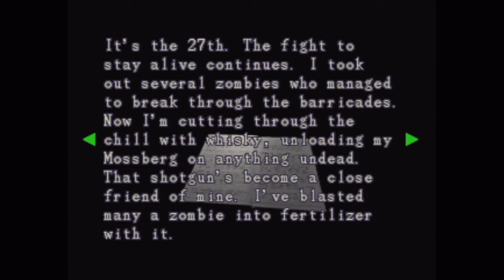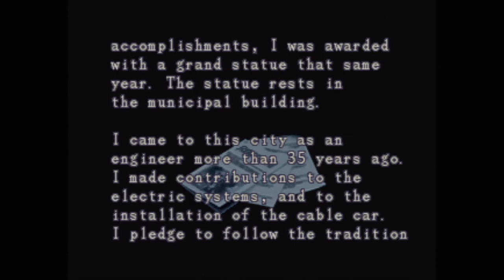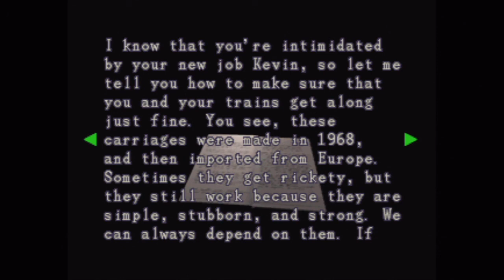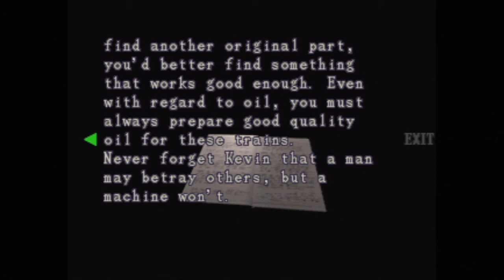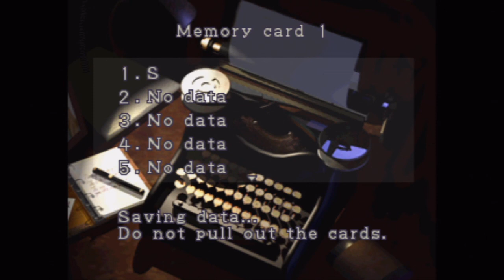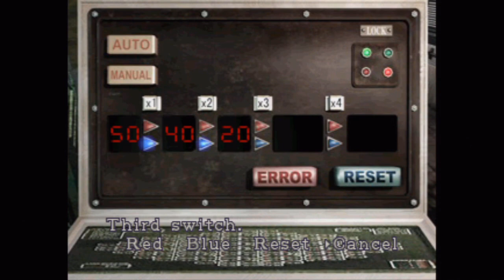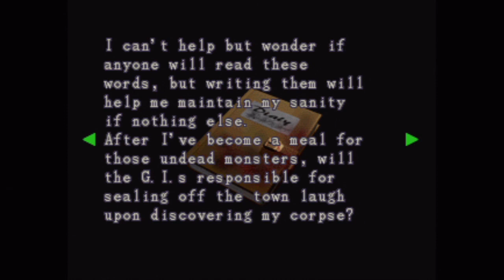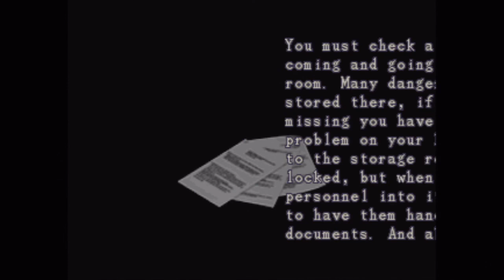Back to Raccoon Edition 2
Streamed October 3, 2017. Game: Resident Evil 3: Nemesis